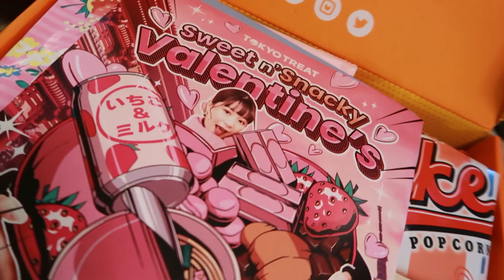VALENTINES DAY FREESTYLE - 1 YEAR SOBER - DAY 36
HAPPY VALENTINES DAY! I kicked this episode off with a cheeky freestyle for you! It is just a freestyle straight off the dome so please don't take anything said to heart, I'm just spittin' bars guys😋🤣

Tomorrows episode is FOOD TUESDAY and we have a MAJOR treat box from Tokyo to snack on! 🤤

You have no idea how hard it has been to resist the temptation of eating these snacks!!

~Cookie